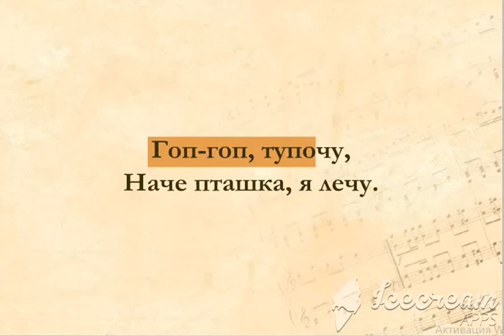Гарний танець гопачок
Слова Компанієць, музика Філіпенка
1 клас